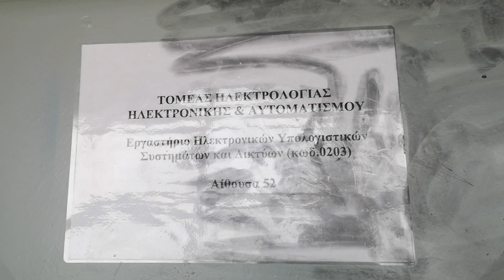Καταστροφές στο ΕΠΑΛ Ν. Μουδανιων